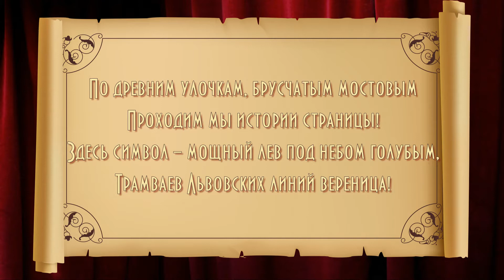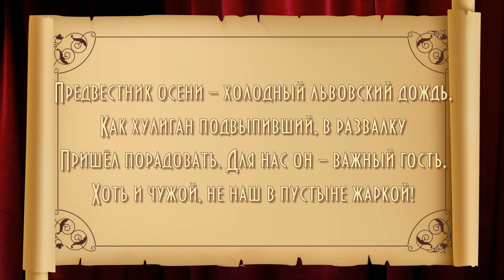Нелли Ляховски - "Львов"